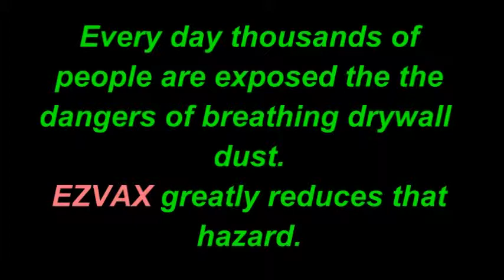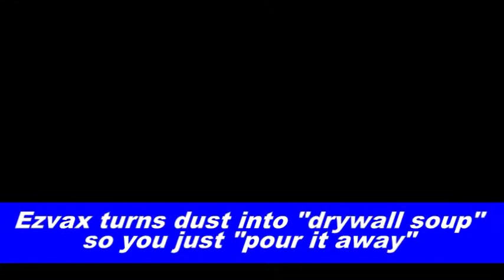drywall f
Dustless drywall vacuum.  Ezvax captures drywall dust in water so it is no longer airborne and cannot be inhaled into your lungs